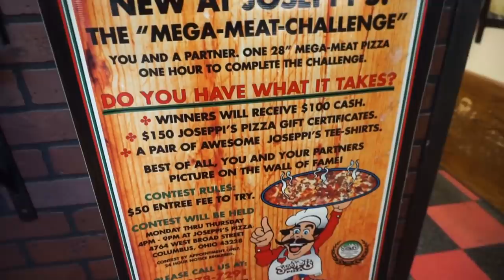Deathly $100 Pizza Challenge (16LB) in Columbus Ohio | The Hardest Pizza Challenge Ever! | ManVFood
Failure can happen to anyone! In the quest for $100, we decided to try this 15-16lb huge pizza challenge.. The rules were simple, eat the fully loaded meat lovers pizza in 1 hour and get the prize.. However, there were a few surprises in this challenge and things did not turn out the way we had hoped for this crazy food challenge.

MY WEBSITE & TRAVEL SCHEDULE:
JOELEATS.COM

SEND ME STUFF :
Joel Hansen
RPO DUNDURN
HAMILTON ON L8P 0B5